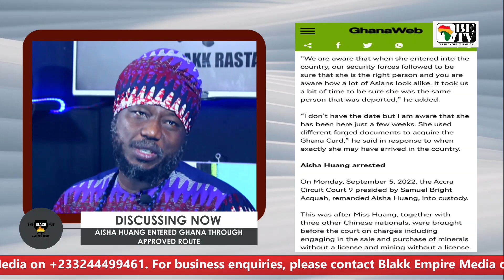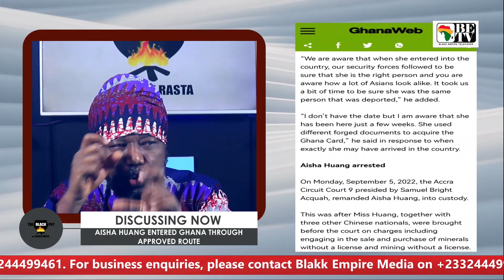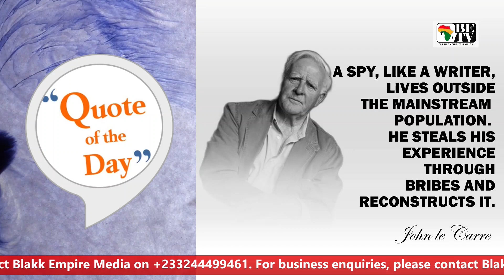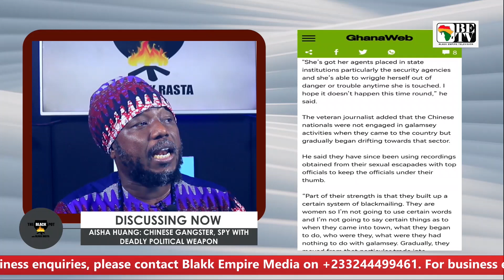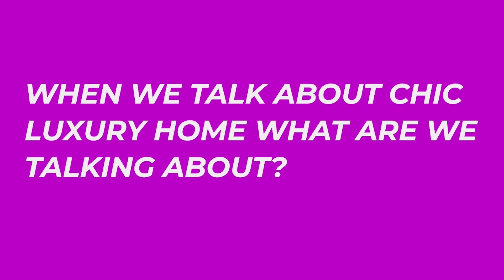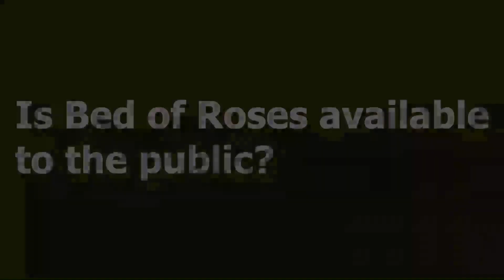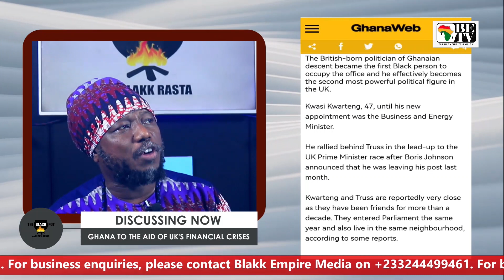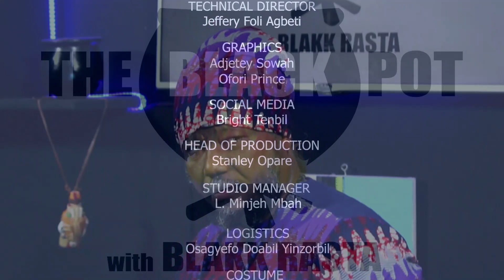BLACK POT:EPISTLES OF AISHA HUANG,GH TO THE AID OF UK'S FINANCIAL CRISES,BUILD TRUMP'S WALL IN GH...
1. AISHA HUANG ENTERED GHANA THROUGH APPROVED ROUTE

2. CHINESE SPY SENT TO DESTROY GHANA COCOA.

3. AISHA HUANG: CHINESE GANGSTER, SPY WITH DEADLY POLITICAL WEAPON.

4. GHANA TO THE AID OF UK'S FINANCIAL CRISES

5. BUILD TRUMP'S WALL IN GHANA - GABBY TEASES